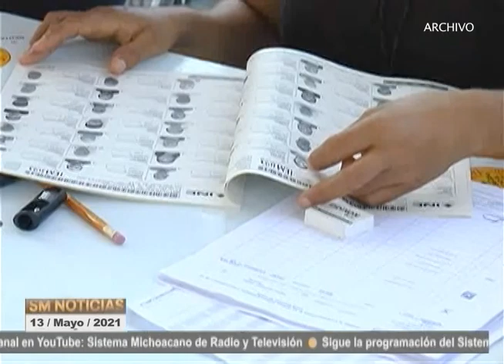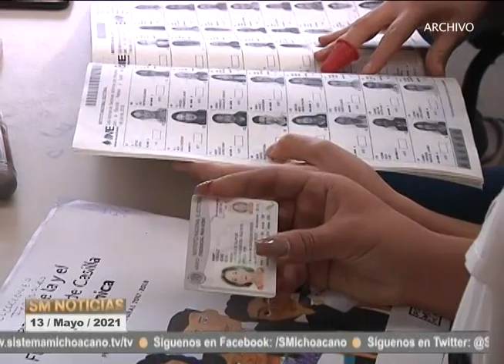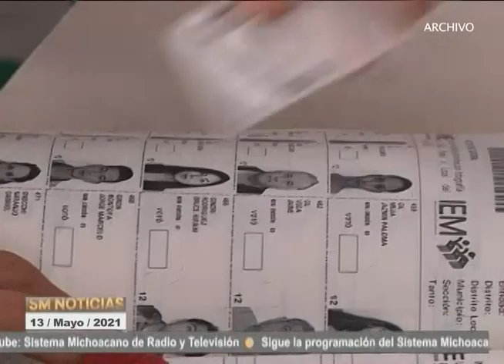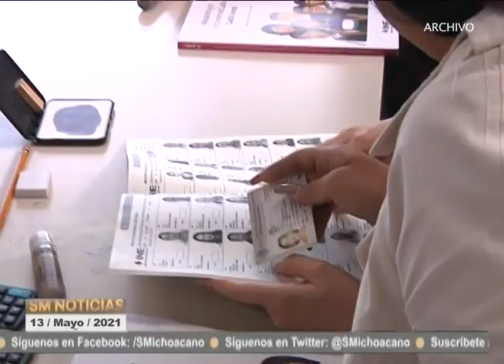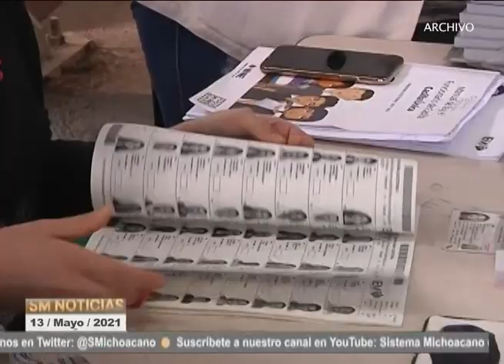ENTREVISTA PRESIDENTE INE MICHOACÁN